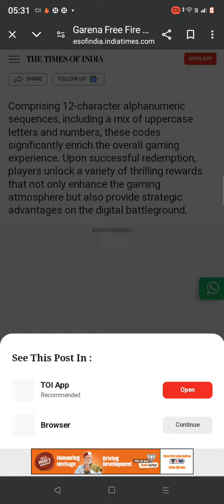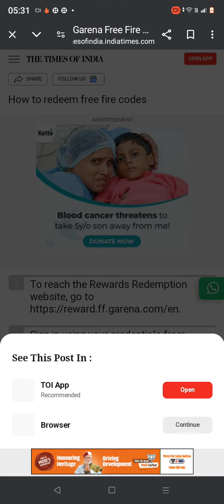ff free redeem code form Google😊